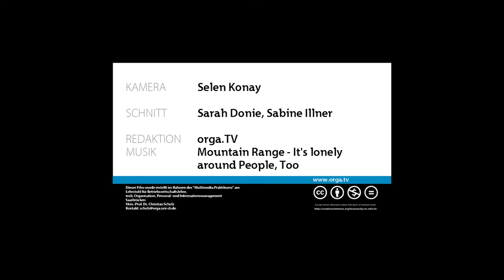Saarbob Service Learning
Interview mit Prof. Dr. Hütter